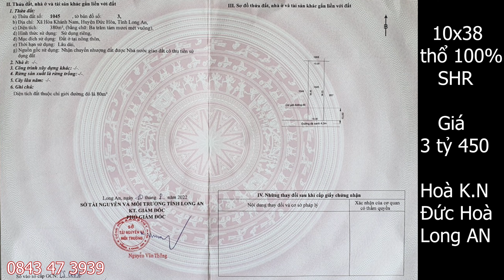10x38 thổ cư 100% SHR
💥💥💥💥💥 THÔNG TIN SẢN PHẨM MỚI:

🍀Đất thổ cư 100%
🍀Diện tích:
🍀Sổ hồng riêng.
🍀Hướng:
🍀Vị Trí: Xã Hoà Khánh Nam .Đức Hòa, Long An.

💥💥BĐS LONG AN  Chuyên nhà, đất: Nền/Công/Mẫu/Kho xưởng/Nhà vườn khu vực huyện Đức Hoà và lân cận.
💥💥Nhận ký gửi, mua bán, thủ tục nhà đất, san lắp mặt bằng, hợp tác thiết kế thi công xây dựng cùng các nhà thầu kinh nghiệm & uy tín.

_______________ Chân thành cảm ơn tất cả Quý Anh Chị Khách Hàng thời gian qua đã tín nhiệm và hợp tác.

🌻🌻🌻Kính chúc Quý Anh Chị Khách Hàng thật nhiều sức khoẻ và thành công trong cuộc sống.